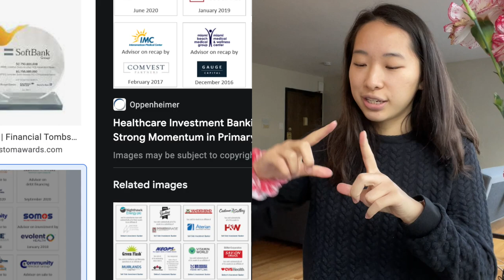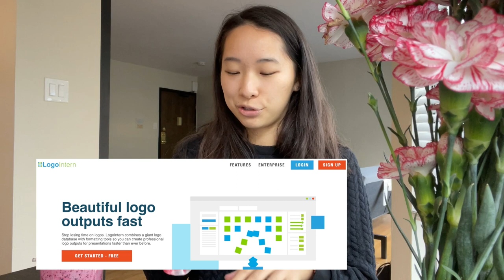WHAT I ACTUALLY DO EVERY DAY AS AN INVESTMENT BANKING ANALYST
My name is Amy and I like to vlog about all things casual and professional. I graduated May 2021 and am currently an investment banker in San Francisco.

Hi everyone! In this video, I explain what I do from day to day as a first year investment banking analyst. I go over the tasks I do and give examples of platforms we use to complete those tasks. I hope you will find this video useful! I know I had been always curious about what the job looks like before starting it myself.

⏰some useful timestamps⏰
01:07 Introduction
01:59 Making Tombstones
03:50 Making Stock Charts
05:06 Finding Investors
06:35 Finding Contacts
08:06 Preparing Pitch Materials
09:26 NDA Prep
11:34 Process tracking

🎵appreciate the music in the background🎵